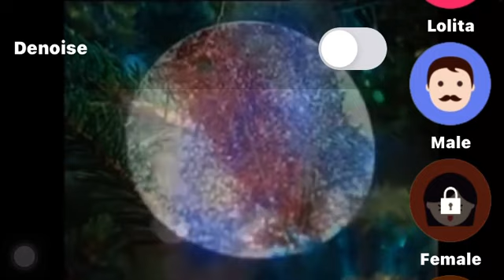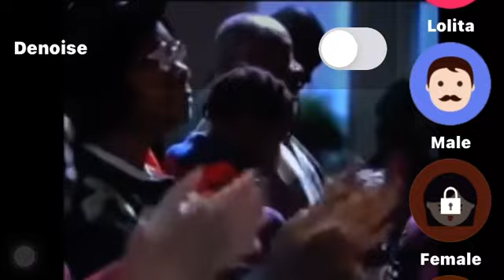Mary Had A Baby Amen